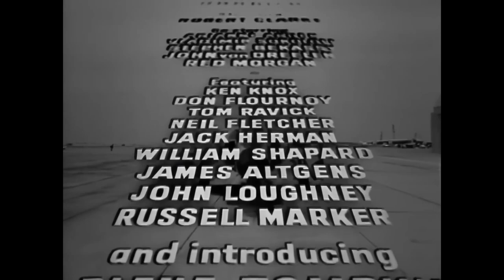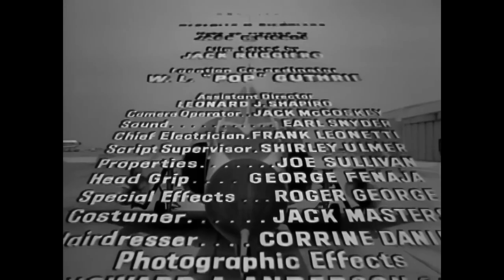Beyond the Time Barrier 1960 Full Movie HD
In 1960, a military test pilot is caught in a time warp that propels him to year 2024 where he finds a plague has sterilized the world's population.